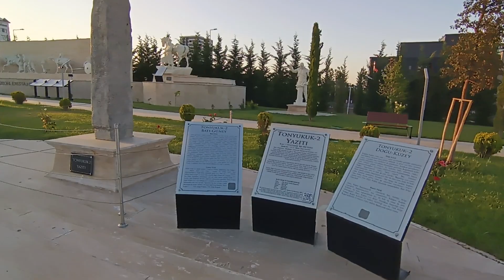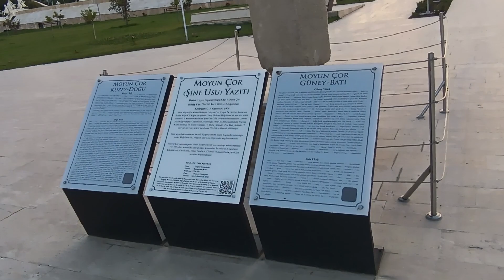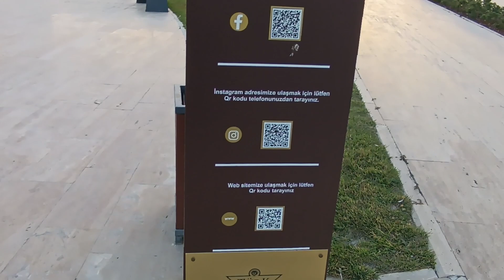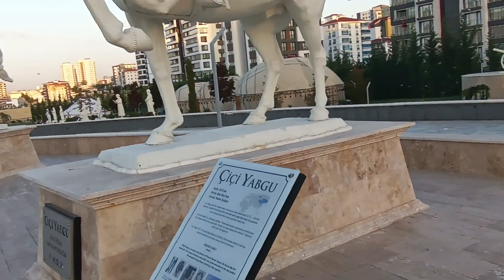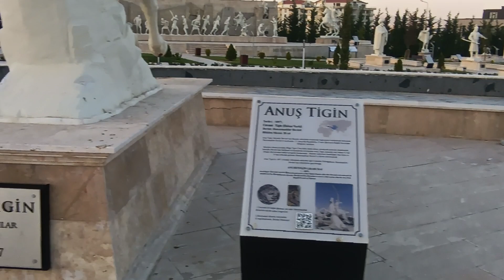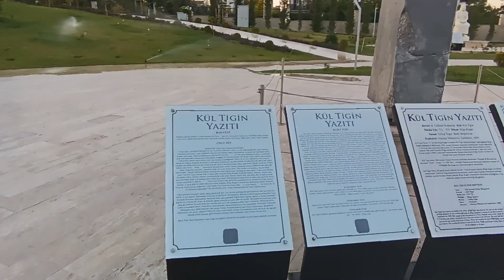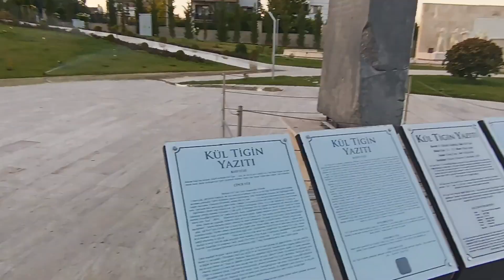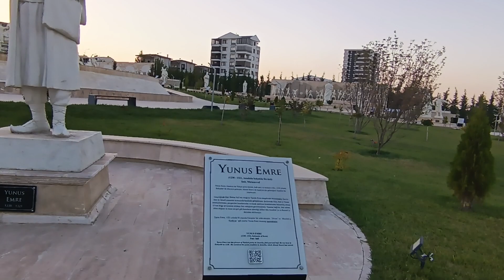ANKARA'DA AÇIK HAVA MÜZESİ NEREDE HÜKÜMDARLAR,SANATÇILAR,ŞAİRLER,İLİM VE SİYASET ADAMLARI HEYKELLERİ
Merhaba arkadaşlar bugün Ankara'da ki Türk Tarih Müze parkındaydık. Geçmişten günümüze gelen hükümdarlar,şairler,mutasavvuf,ilim ve siyaset adamlarının olduğu muhteşem bir müzedeydik iyi seyirler...